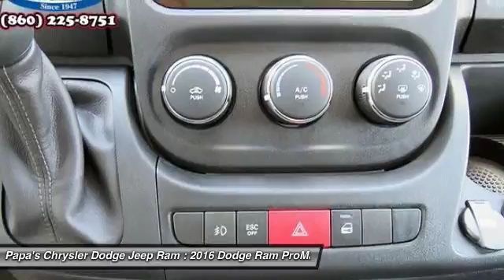2016 Dodge Ram ProMaster 1500 New Britain CT 55460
2016 Dodge Ram ProMaster 1500  - $34970

585 E. Main St

Drive this home today! Wow! Where do I start?! Looking for an amazing value on an outstanding 2016 Dodge Ram ProMaster 1500? Well, this is IT! This great Ram ProMaster 1500 is the roomy van with everything you expect from Dodge, and THEN some. Papa's is CT's #1 reviewed dealer with almost 1600 online reviews. Come in and find out why at Papa's our people make the difference and our prices make the deals!